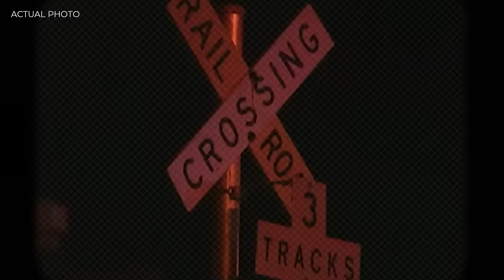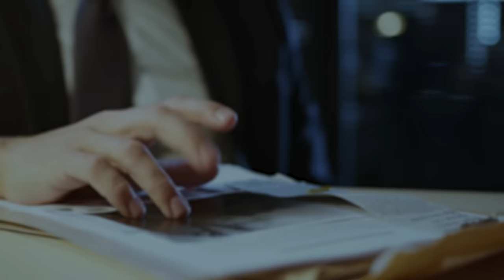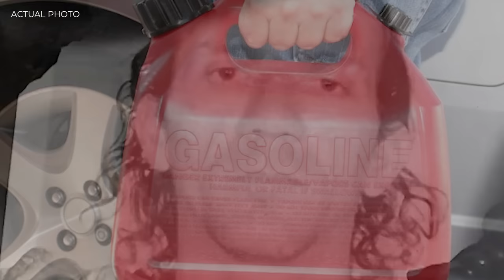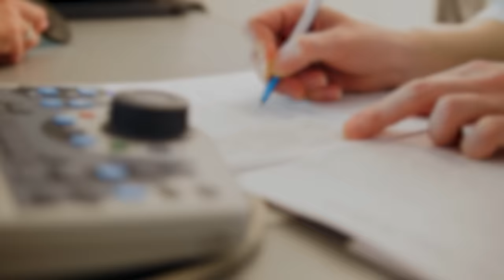The Most DISTURBING Case | Francisco Del Junco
39-year-old Francisco del Junco murdered four women in cold blood within months of each other. His reason for specifically targeting these women is so strange that investigators question his sanity and almost conclude that he is legally insane.

TIMECODES:
00:00 Introduction
00:36 Location
01:11 About the Victims
01:29 Crime
04:54 Investigation
06:02 Breakthrough
10:34 About the Perpetrator
14:56 Arrest
16:06 Trial
17:03 Closure
17:15 Outro

The DISTURBING Case of Francisco Del Junco | True Crime